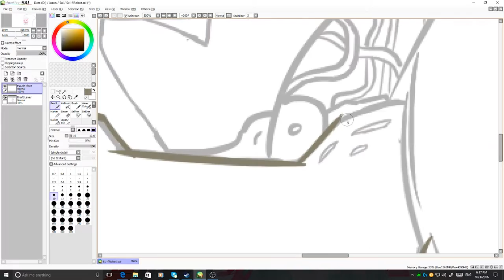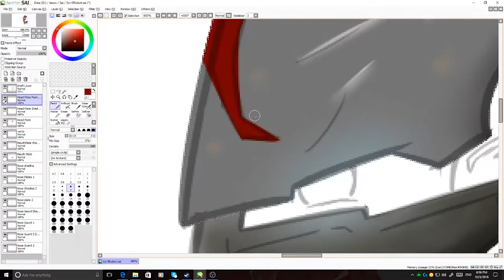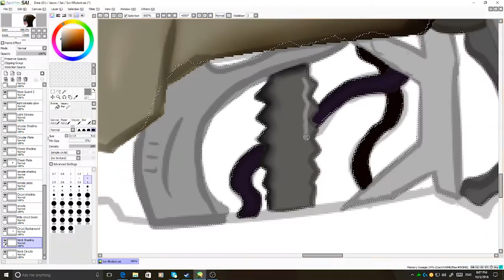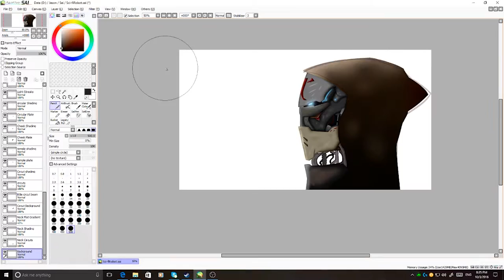Sci-Fi Destiny Themed Android.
Hey guys here's a speedart I drew the other day! Its a robot/Android themed in the Destiny style!
If your interested in getting your own custom artwork from me just post so in the Description!

Programs used:
Paint Tool Sai
Premier Pro

Equipment Used:
Wacom Intuos Drawing Tablet.